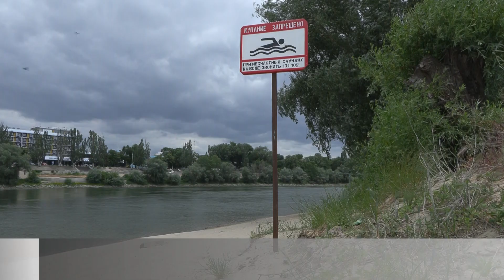Две смерти на Днестре за субботу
Двое утонувших - за субботу. В Тирасполе погиб 16-летний подросток. В Дубоссарах - 32-летний мужчина. Оба купались за пределами пляжей, где нет спасателей. Еще двух несовершеннолетних девушек чудом вытащили из воды.